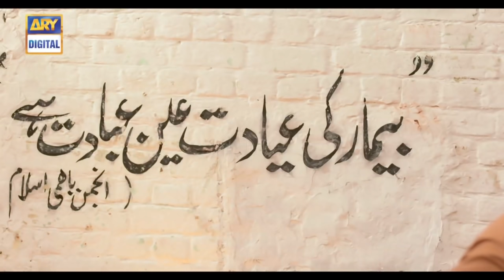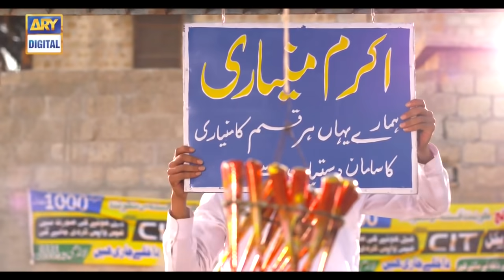Visaal Episode 03 - 11th April 2018 | ARY Digital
Visaal Episode 03 - 11th April 2018 only on ARY Digital Official YouTube Channel.

Humans have the power to be worse than demons when it comes to negativity.

The worst form of evil is when it comes in the disguise of good and this drama Visaal delineates a similar situation.

Zahid Ahmed as ‘Akku’; the evil in disguise. Akku having a shady past has now arrived at a new town, and has started living a new life in the disguise of a noble man Akram.

At his new destination, he gets the chance to meet Pari, played by Hania Aamir, an innocent and simple girl who is a genuine friend and a good person at heart. Akku gets to know that Pari is the daughter of Molvi Sahab.

In order to get closer to Pari, Akku develops a good relationship with Molvi Sahab; thinking of the fact that he is the father of Pari.

Firdous Jamal as Molvi; is a reputable and honest person in town.

In a misunderstanding, Akku offers the marriage proposal to Molvi Sahab for her daughter, who is actually Naheed, not Pari. Akku is completely ignorant of this fact.

Saboor Ali as Naheed; daughter of Molvi Sahab and a good friend of Pari.

Naheed gets married to Akku, but when it reveals to Akku that Naheed is not her love interest, he starts finding ways to get Pari.

Pari, on the other hand, is cheated by her own friend Naheed with the help of her Bua.

Ismat Zaidi as Bua is the evil planner of the story.

The climax of the story marks the unleash of the negative side of Akku, but the destruction in the lives of these two girls can never be amended.

Cast:

Zahid Ahmed as Akku
Hania Aamir as Pari
Saboor Ali as Naheed
Ismat Zaidi as Bua
Tauqeer Nasir
Firdous Jamal
Tahira Imam
Agha Mustafa
Saifi Hassan
Waleed Zaidi
Nazar-ul-Hasan

You will be able to watch this rollercoaster of emotions from tonight, every Wednesday at 8:00 pm, only on ARY Digital.